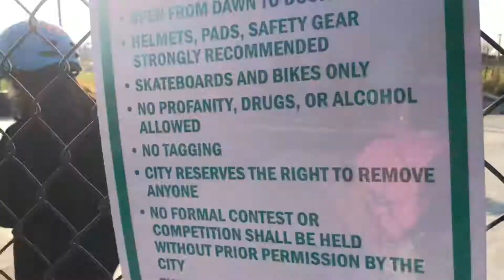WALMART GROCERY PICK-UP & VLOG | DAY IN THE LIFE OF A MOM OF 3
I love Walmart’s online grocery shopping tool! I have not been grocery shopping inside the store since October! If you’re a busy mom or just don’t want to spend too much time in the store I highly recommend!

Welcome to my first VLOG style video 😊